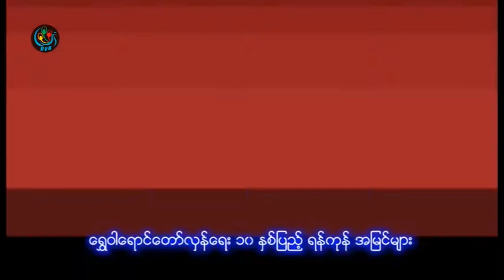DVB - ေရႊ၀ါေရာင္ေတာ္လွန္ေရး ၁၀ ႏွစ္ျပည့္အေပၚ ရန္ကုန္မွ ေျပာစကား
DVB TV -  ေရႊ၀ါေရာင္ေတာ္လွန္ေရး ၁၀ ႏွစ္ျပည့္အေပၚ ရန္ကုန္မွ ေျပာစကား
ရုိက္ကူး / တည္းျဖတ္ - ေစာဖုိးစီ